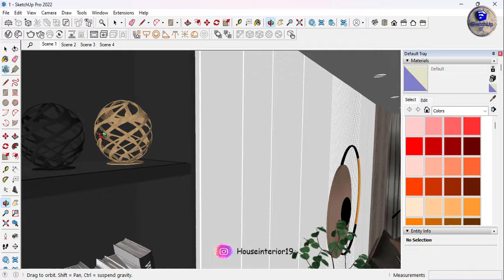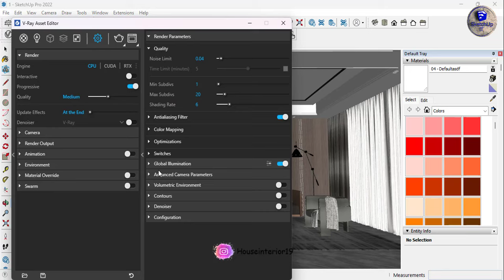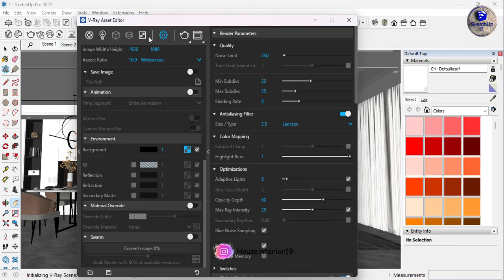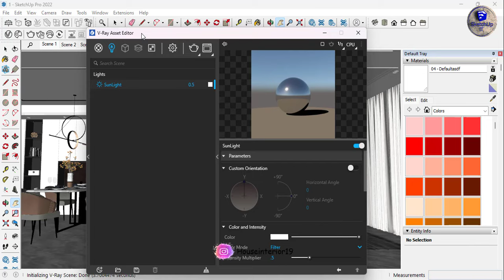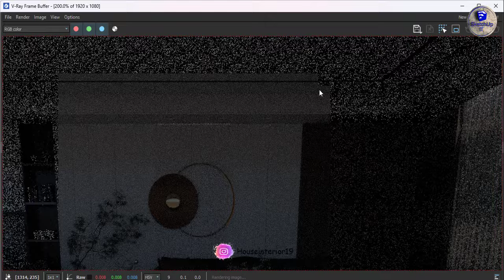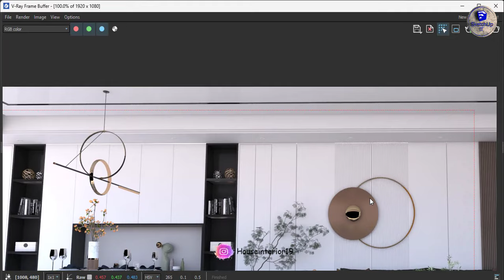SKETCHUP IT | V-Ray 6 Sketchup 2023 interior | Realistic Render Settings | Render Setting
This is an all original work of SKETCHUP IT .

If you are learn, don't forget to
learn how to create unique 3D models using Trimble Sketchup. If you're brand new to Sketchup, or have tried it before and are thinking about giving it a second shot, this video should get you on the right track. I go over the basic drawing tools and navigation tools so that by the end of the video you should be able to make your first model in Sketchup on your own. I will introduce you to the Select tool, Move/Copy tool, Rectangle Tool, Line Tool, Move Tool, Orbit and Zoom, the Tape measure tool and the Push/Pull tool